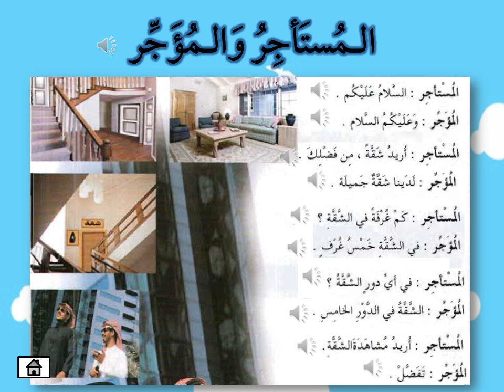Penyewa & Pemberi Sewa (eHiwar)